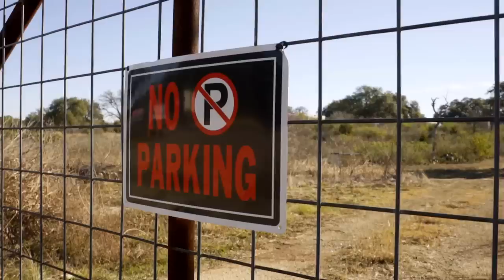Lost & Found x Tony Wrecks (Official Video)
Provided to you by Skye Level Music/Hard Hitta Nation

Lost and Found - Tony Wrecks

Aquarius 86 - EP

Executive producer - Tony Wrecks
Producer/composer - Tony Wrecks
Piano/percussion - “Roach” Richard Kler
Studio - Skye Level Studio
Recording engineer - Anthony N Gaines
Mix engineer - Anthony N Gaines
Master engineer - Saenz Mastering
Director - Anthony N Gaines
Director - Blase Santana
Director - JT Campos
Director - DJ Hard Hitta
Actor - Adam Kimble
Actor - Jakk Swiss
Actor - JT Campos (Boaz) Queen of the South
Actress - Jane

Cars provided by Hill Country British - Josh Gilbert
Cars provided by Bradley Flume

Location - River Road New Braunfels TX

Lost and Found Credits